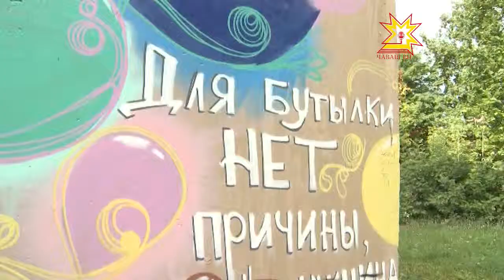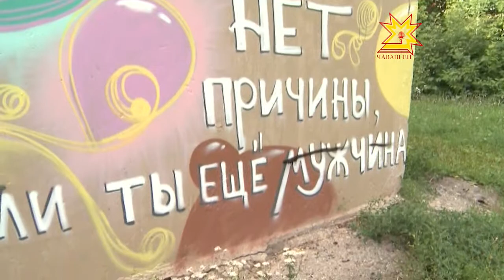Тĕссĕр стенасене граффитипе илемлетет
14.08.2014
Пĕрисем хăйсем пурăнакан çурт таврашĕнче чечексем лартаççĕ, теприсем çуркунне субботник ирттереççĕ, виççĕмĕшĕсем вара — урамра нихăçан та çÿплемеççĕ. Çапла майпа вĕсем пурте тăван хулана, яла юратнине, хисепленине пĕлтереççĕ. Шупашкарта пурăнакан Николай Емельянов акă илемсĕр те сăрă стенасене хăйĕн ÿкерчĕкĕсемпе чĕрĕлĕх кĕртет.